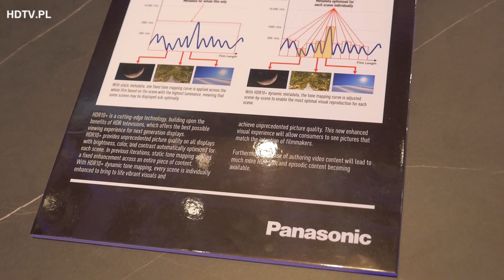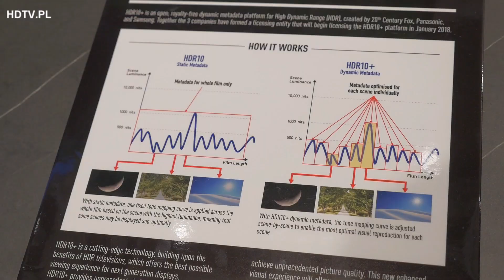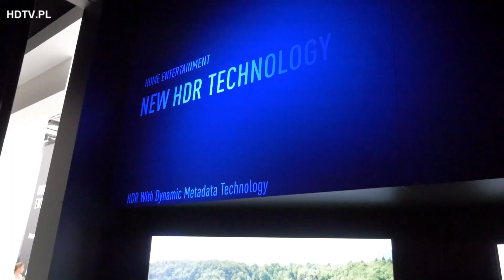IFA 2017: Technologia HDR10+ na stoisku Panasonic!